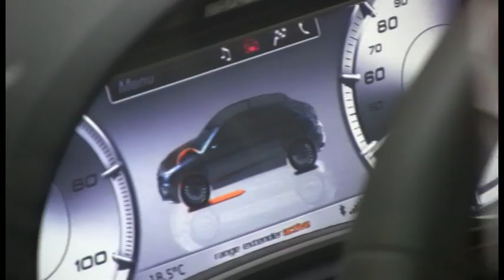Cars at CES 2011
Fantastic fixed-up cars from CES 2011!

Video, photo and audio enthusiasts can more easily enjoy their content, in their preferred formats, on more devices at home with the new Nero 12 multimedia suite, which is now on sale.
"It's now possible to enjoy HD content on all kinds of devices, including PCs, Blu-ray Players, HDTVs, streaming-enabled set-top boxes, tablets and game consoles. What's been missing is an easy way to convert, customize and connect your content for all these different devices," said Martin Stein, chief product officer at Nero.
"Nero 12 fills that void. In one seamless and focused package, it has everything you need to import, enhance, convert and play just about any type of video, photo or audio content. That's why Nero 12 is the complete multimedia suite," Stein said.

With Nero 12, consumers can now:
Rip DVDs, Blu-ray Discs™1 and AVHCD™ videos containing your personal content, as well as videos from online sources
Import video from AVCHD™ camcorders, DSLR cameras, smartphones or other capture devices
Convert video for optimal playback on an XBOX 360™, PS3™/PS® Vita, iPad®, iPhone®, Android tablet or smartphone, Kindle Fire™, and many other devices
Edit videos and apply new slow and fast motion effects, video stabilization effects1 and incredible vintage film effects and retro film themes1
Create professional-looking Blu-ray Discs and DVD-Video discs, complete with menus, chapters and customizable themes
Manage videos, photos and music in one centralized media library
Stream movies, photos and music from the media library to streaming-enabled HDTVs, game consoles and mobile devices
Play videos from Blu-ray Discs1, DVDs and virtually any video file format on a PC or laptop
Nero 12 is ready for Windows 8, as well as legacy versions of the OS going back to Windows XP.

Special upgrade prices as low as $29.99 are available exclusively for loyal Nero customers. Nero 12 is also sold at selected retail and e-tail establishments for an MSRP of $99.99.
Special upgrade prices for Nero 11 Platinum, which has greater support for the Blu-ray Disc format and hundreds more incredible effects and themes for video projects, start at $39.99 and are available exclusively Nero 12 Platinum is also sold at selected retail and e-tail establishments for an MSRP of $129.99.

1 This feature is only available in Nero 12 Platinum. Blu-ray Disc features require appropriate hardware.

About Nero
Nero creates software applications and platforms that help consumers simply enjoy their photos, videos and music. Its free Nero Kwik Media platform enables consumers to access, enhance and share their digital content across PCs, smart phones, tablets and online social networks. Nero also produces a widely used multimedia software suite, which contains powerful applications for media management, video playback, video editing, video converting, file back-up, content syncing and disc burning.
Nero has offices in Glendale, Calif., USA; Karlsbad, Germany; Yokohama, Japan; and Hangzhou, China.
Nero and its product names are trademarks or registered trademarks of Nero AG.